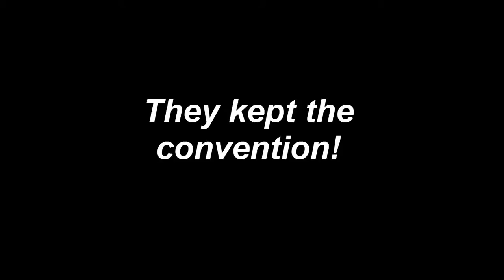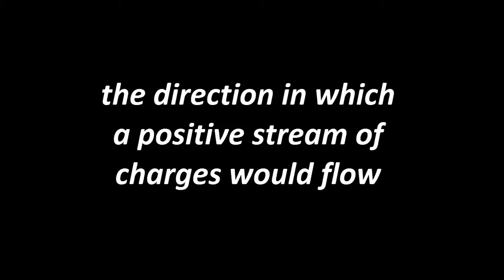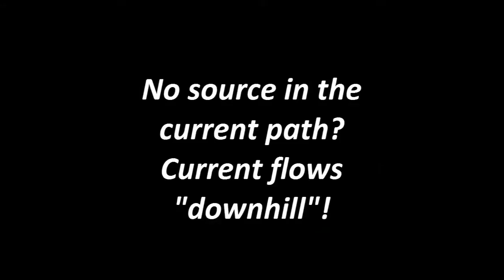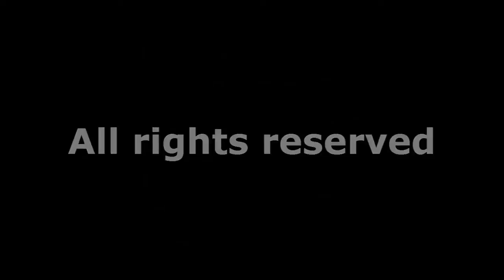EE 101/7 - On the true Nature of Currents (CC)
This video shows that, shamelessly, not even a sore throat stops me to produce one more video yet on this series. It's about two important conventions used in Electrical Engineering, one on currents directions, and the other on voltages polarities. Enjoy!